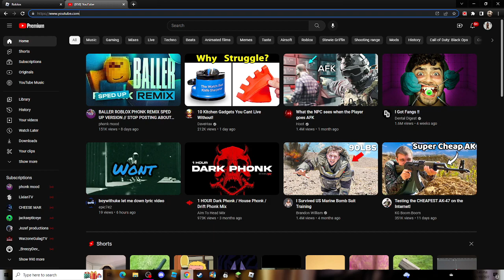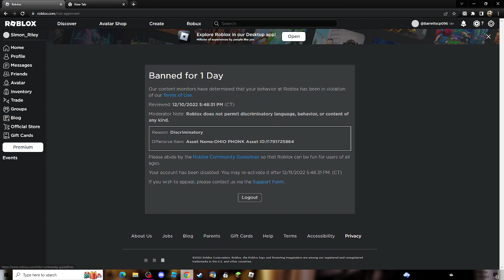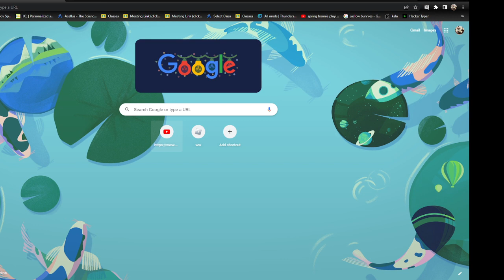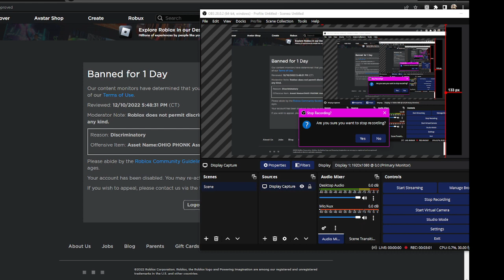Robloxs shit moderation strikes again